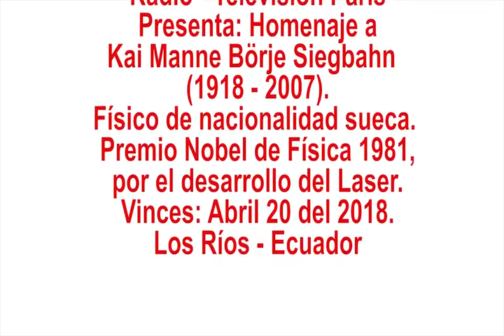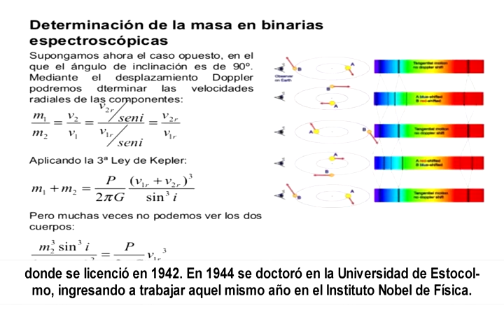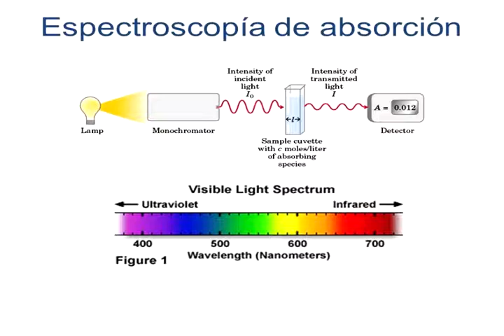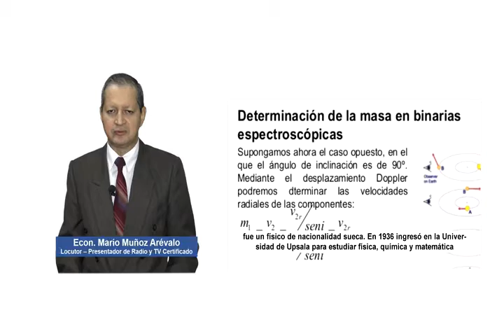Homenaje a Kai Manne Börje Siegbahn al 2018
Amigos universales, ahora les comparto un reporte sobre Kai Manne Börje Siegbahn, físico de nacionalidad sueca, galardonado con el Premio Nobel de Física en 1981, por el desarrollo del LASER espectroscópico de alta resolución, que el día de hoy (abril 20 del 2018), se recuerda un año más de su natalicio, nota emitida en Radio y TV París de Vinces. Espero que sea de vuestro interés, saludos cordiales.